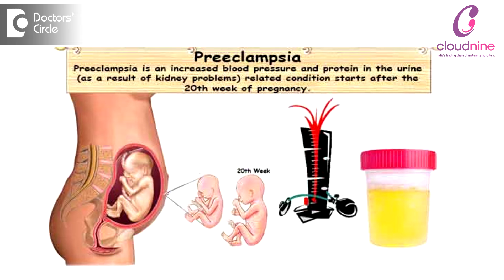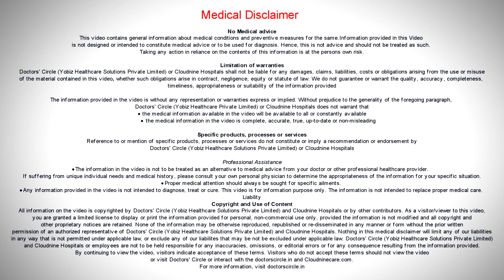Does High Blood Pressure during pregnancy mean High Risk ? -Dr. Kanimozhi of Cloudnine Hospitals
Preeclampsia is definitely a high risk condition. Preeclampsia is a condition where the general blood pressure of the mother peaks up when she is in the antenatal period which or not control with hypertensive drugs and it is a stage where they are termed just before throwing a fit, this stage is called as preecclamptic stage. So defiantly Preeclampsia is a high risk condition and we have to keep the mother under a hospital admission with 24/7 surveillance for the sake of the wellbeing of the mother and the baby.